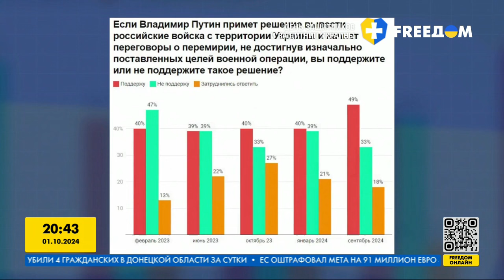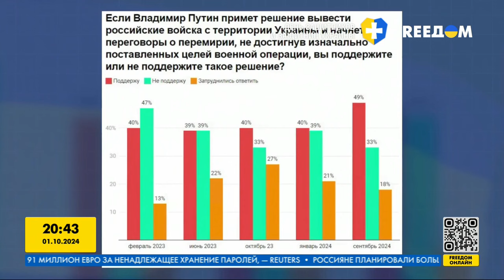⚡️Россияне БОЛЬШЕ не могут ТЕРПЕТЬ ВОЙНУ🤬 ПРОТЕСТЫ УЖЕ НА ПОДХОДЕ?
Ко второй годовщине мобилизации в РФ: рекордное число россиян за окончание войны с Украиной. Главная причина – потери или убитая экономика? Политтехнолог и публицист Ростислав Мурзагулов обсудил это в прямом эфире канала FREEДОМ.

Побач більше!